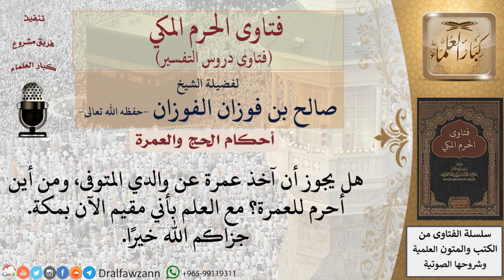هل يجوز الاعتمار عن الغير؟ ومن أين يُحرِم من يقيم بمكة للعمرة؟ للشيخ صالح الفوزان